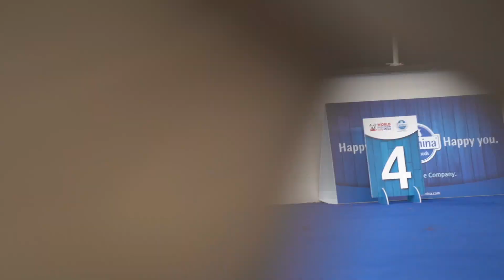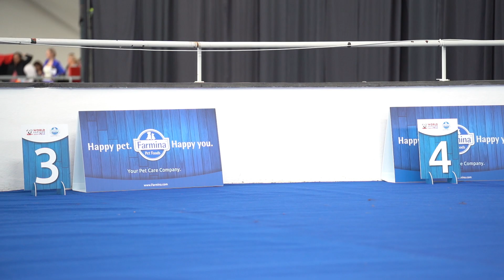WDS 2024 - Groenendael BOB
WDS 2024 BOB, BOS, BOJ, BOV
Belgian Shepherd Groenendael ring